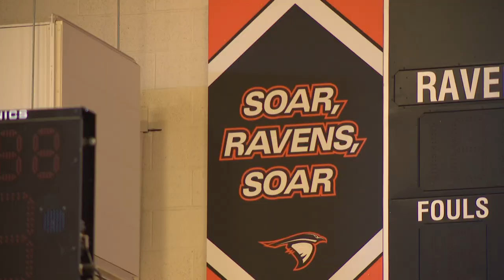Anderson University women's basketball team bus broken into, burgled near Gateway Arch in St. Louis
The team's jerseys were stolen. The thieves also took electronic devices and personal documents.